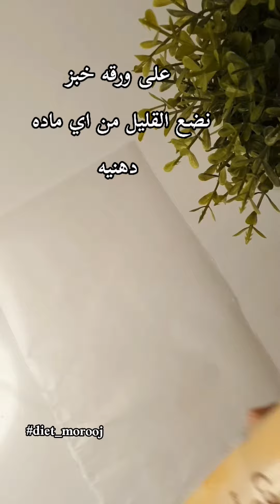سينابون بالشوفان صحي وب ٥ دقائق الذ تحلايه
٦ ملاعق شوفان مطحونه
ملعقتين كبيره لبن زبادي
فانيلا
ملعقة كبيره زيت جوز الهند
نصف ملعقه صغيره باكنج باودر
نصف ملعقه صغيره باكنج صودا
للحشوه
ملعقه صغيره زبده طريه
نصف ملعقه قرفه
ربع ملعقه كاكاو
سكر ستيفيانا حسب الرغبه
ملعقه صغيره كراميل
 وممكن الاستغناء عنه